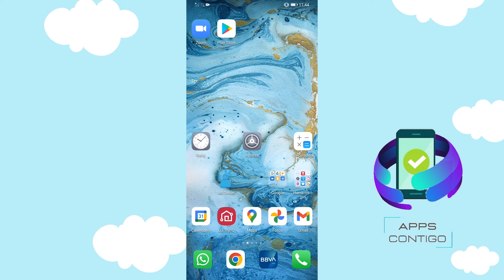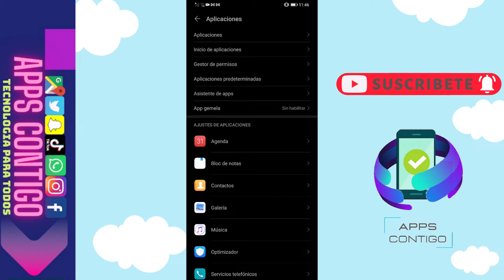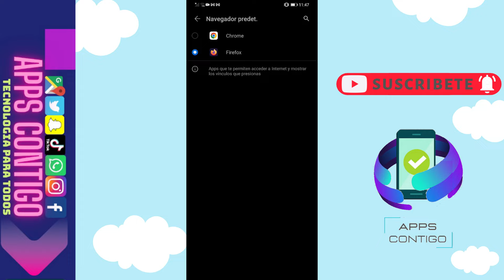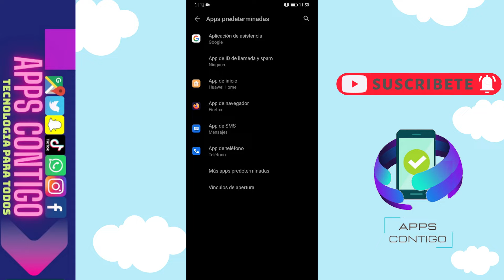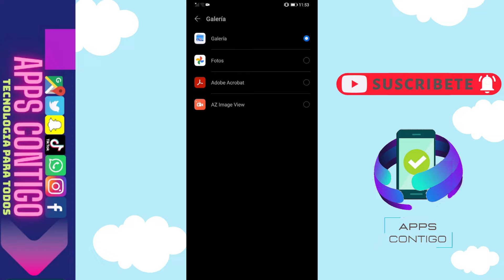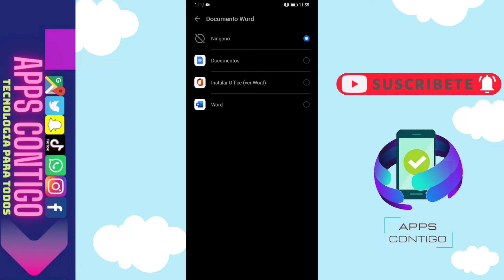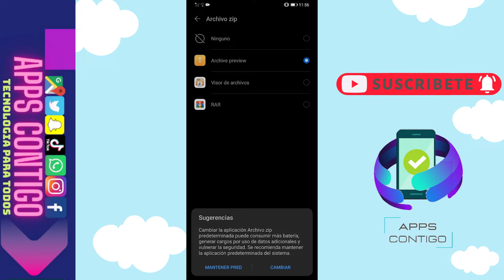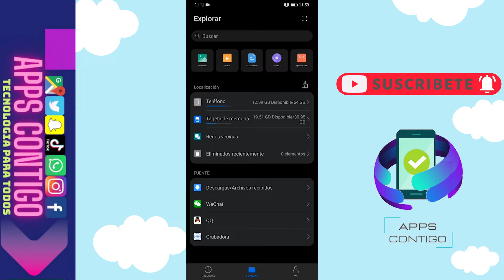😉😱COMO CAMBIAR CON QUE APP SE ABRE CADA ARCHIVO EN ANDROID😊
😊😱Hola a todos el día de hoy les traigo un video donde les mostrare como podemos cambiar con que app se abre cada archivo en Android, es muy sencillo realizarlos solo deben seguir los pasos que les muestro a continuación y listo con esto podrán definir con que aplicaciones van a abrir cada archivo para poder visualizarlos ya sea PDF , WORD , EXCEL etc, además que también te mostraremos como podemos poner el navegador Google Chrome predeterminado , espero este video sea de gran ayuda no olviden suscribirse darle like para mas contenido como este.